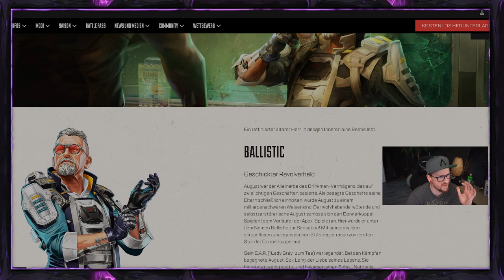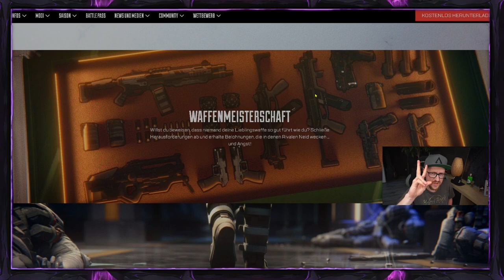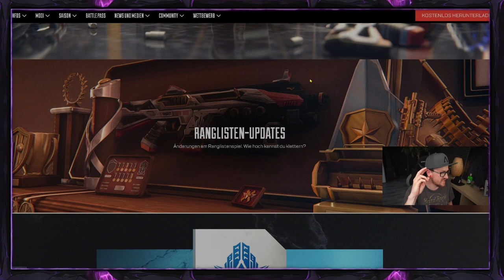Ranked Update uvm. DAS darf ich schon verraten Apex Legends Season 17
Season 17 DAS darf ich schon verraten Apex Legends Season 17

Mein Equipment:
Mikro: Hyper X QuadCast*

Elgatogeräte:
Stream Deck*

Capture Card:*

Elgato Halterung*

Elgato Flexarm*